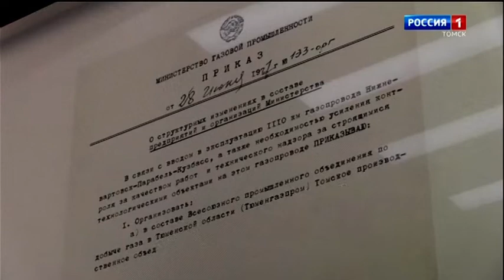Открытие корпоративного музея Газпром трансгаз Томск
В Томске появился первый за Уралом и один из самых высокотехнологичных музеев газотранспортного предприятия Газпрома – Музей истории и достижений «Газпром трансгаз Томск». На днях состоялось его открытие.